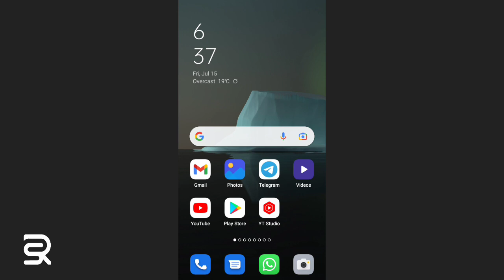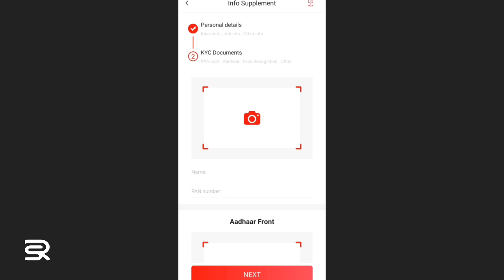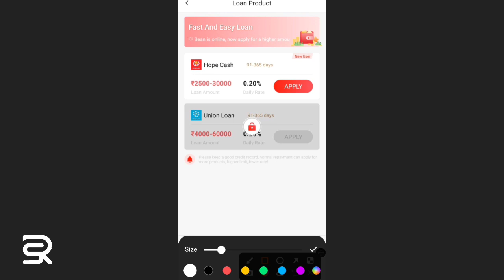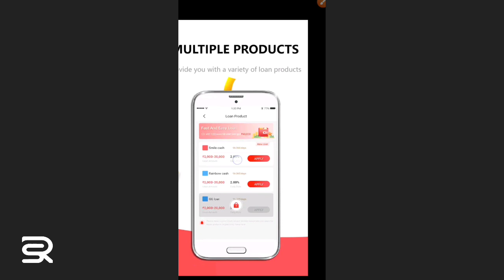instant loan app 🔥 15,000 no income proof 5mint get loan in bank account 🤩 fast loan app 🔥 today new